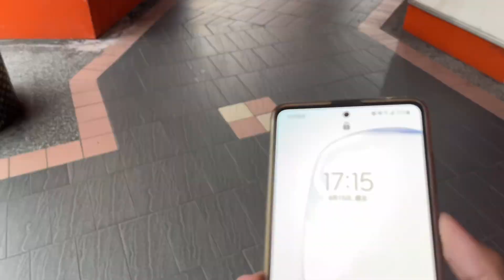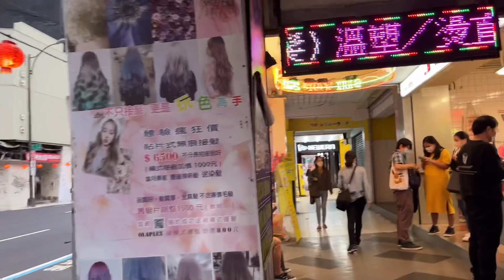2022年4月15日 4月15號 西門町商圈 本土+1209 不知道什麼時候疫情才會降溫呢? Ximending street view walk city of Taipei 시먼 딩 西门町